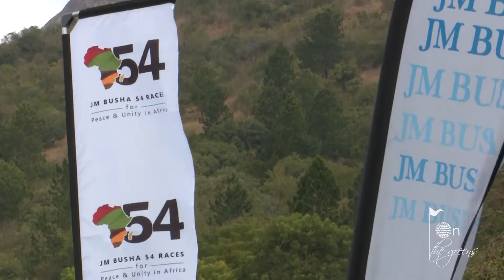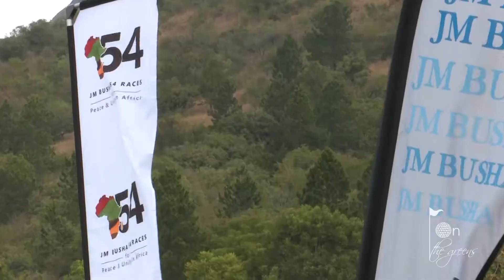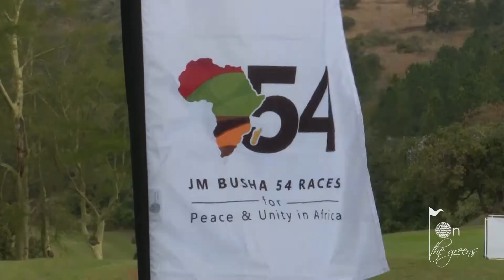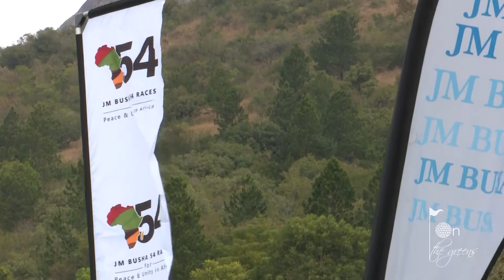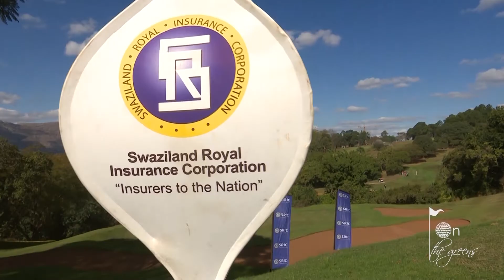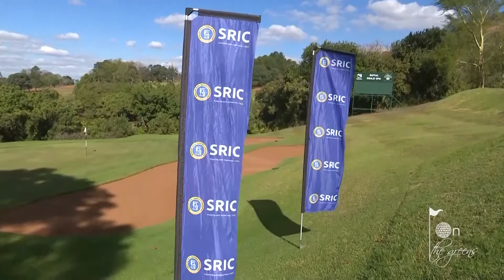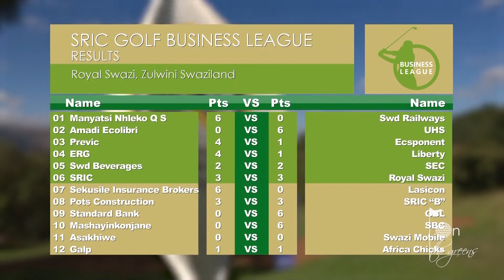On The Greens || SO1EO5 || JM BUSHA 54 RACES for Peace & Unity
JM BUSHA 54 RACES for Peace & Unity in Africa (“JM BUSHA 54”) is a non-profit organisation (NPO) involved in social investment programs aimed at promoting education, peace, unity and harmony among people and nations – that is, creating a good society.